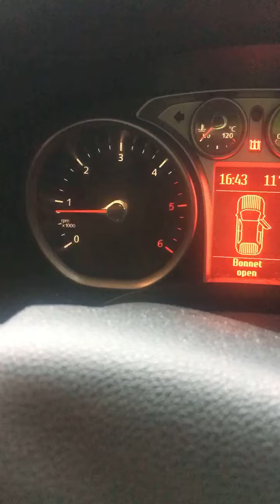Разборка Ford - Focus 2 2008-2011, 1.6 (VIN: WF0PXXWPDPBL60504) 77109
Основные характеристики:
Год выпуска: 2011
Двигатель: G8DDBL60504
Объём двигателя: 1.6
Тип двигателя: Дизель
Коробка передач: КПП 5-ст.мех.(МКПП)
Кузов: Хэтчбэк 5 дв.
Смотри каталог запчастей Ford - Focus 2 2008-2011 на :
⏰ Режим работы колл-центра:
08:00 – 20:00 – ежедневно

Для наших покупателей:
- бесплатная доставка;